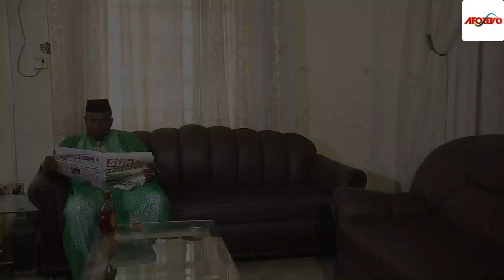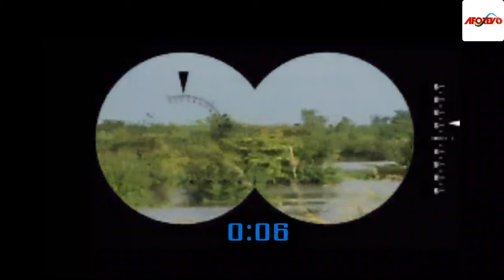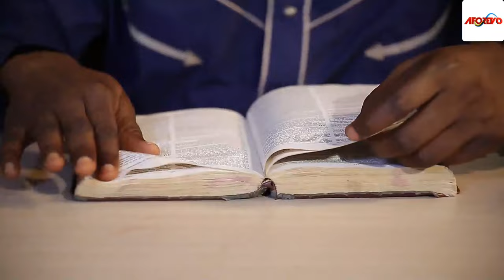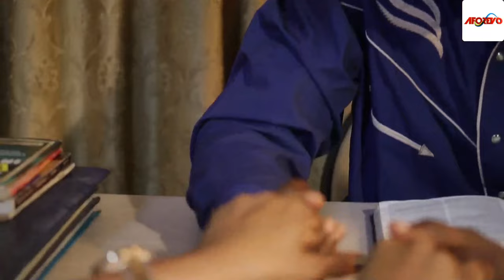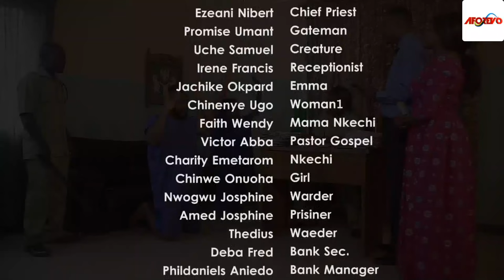Watch And See How The Name Of Jesus Scattered The Kingdom Of Darkness In The Wilderness - MOVIES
Because Of His Name He Was Passing Through Many Difficulties In Life Not Knowing That His Father Made A Costly Promise To An Oracle Called Evuke.

First-ClassTV#nigerianmovies#CANADA#JAMAICA#USA#UK#TRINIDADANDTOBAGO#africannigerianlatestmovies#ruthkadiri247#mauricesamtv